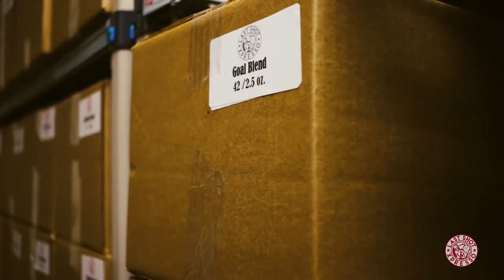Last Shot XPresso - Texas A&M vs. Northwestern State